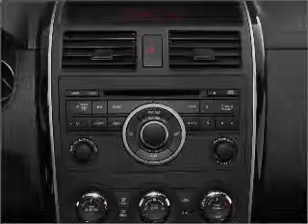2011 Mazda CX-9 - Auburn Wa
Year: 2011
Make: Mazda
Model: CX-9
Trim: Grand Touring
Engine: 3.7 liter 6 cylinder 24 valve
Transmission: 6-Speed Automatic
Color: Stormy Blue Mica
Mileage: 0
Address:
3317 Auburn Way North